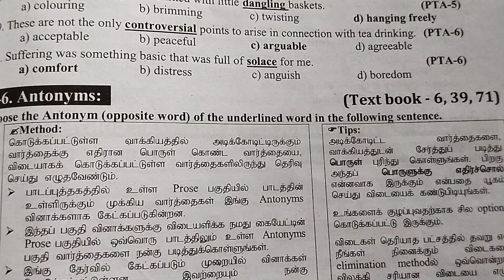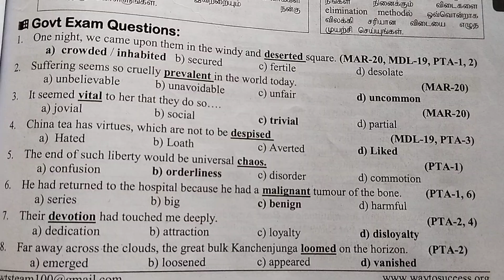12th english synonyms & antonyms